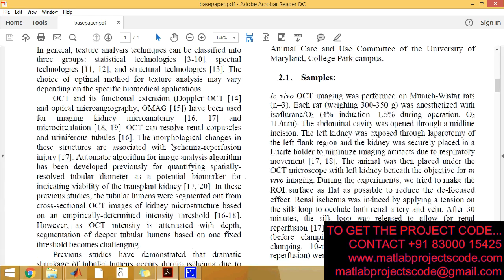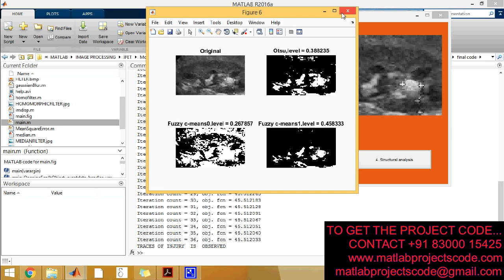Monitoring kidney microanatomy changes during ischemia reperfusion process using texture analysis